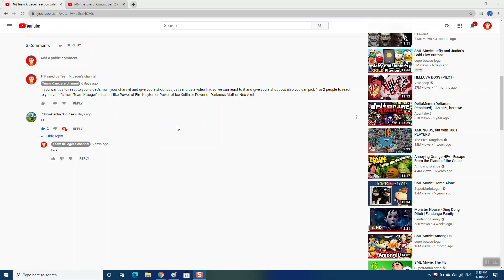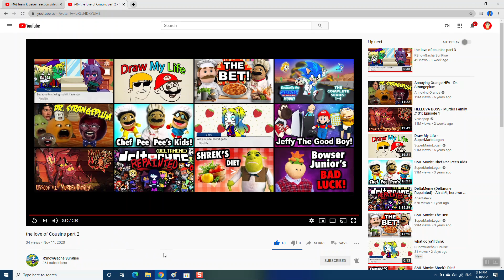Team Krueger reaction video episode 38